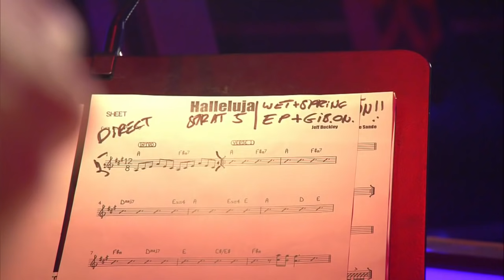Leonard Cohen - Hallelujah (Simon/Helena/Patrizia) | The Voice Kids 2014 | Battles | SAT.1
The Voice Kids: *Empfohlen ab 12 Jahren*

In Staffel 2 von "The Voice Kids" traten Simon, Helena und Patrizia in den Battles mit dem Song "Hallelujah" von Leonard Cohen gegeneinander an. Sieh dir hier ihren himmlischen Auftritt noch einmal in voller Länge an!

Hallelujah! Simon, Helena und Patrizia legen einen himmlichen Auftritt hin!
Bei "The Voice Kids" dürfen die jüngsten Gesangstalente zeigen, was sie können! In Blind Auditions überzeugen sie die Jury nur mit ihrer Stimme. Hat sich ein Coach für ein Talent entschieden, stehen Gesangstraining und Battles an.